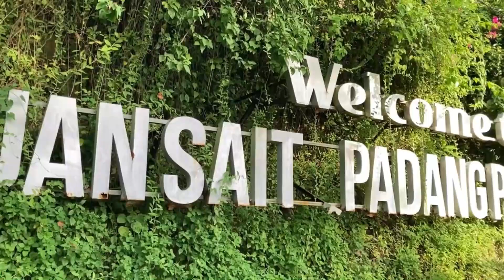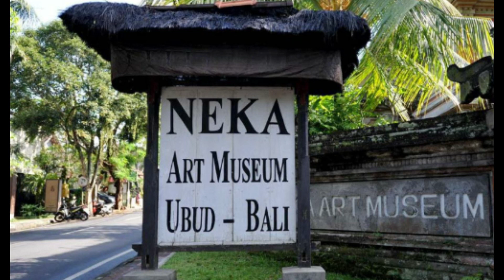10 Tempat Wisata di Bali yang Terjangkau | Murah Meriah | Jalan-jalan di Bali 122023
10 Tempat Wisata di Bali yang Terjangkau

Bali, identik dengan keindahan alam dan kekayaan budayanya. Tidak jarang kita harus merogoh kocek untuk menikmati itu semua. Tapi jangan kuatir karena di Balipun terdapat tempat-tempat wisata dan budaya yang terjangkau. Berikut adalah 10 tempat wisata di Bali yang murah meriah beserta penjelasannya.

1. Pantai Kuta.
Pantai ini terkenal dengan ombaknya yang cocok untuk berselancar. Selain itu, Anda bisa menikmati matahari terbenam yang spektakuler di sini tanpa biaya masuk.

2. Pura Luhur Uluwatu.
Pura ini menawarkan pemandangan laut yang menakjubkan dan pertunjukan tari Kecak di sore hari. Hanya perlu membayar tiket masuk yang terjangkau.

3. Pantai Sanur.
Pantai ini terkenal dengan suasana tenangnya. Anda dapat menikmati keindahan pantai, berjalan-jalan di jalan setapak, dan menikmati makanan lokal di warung pinggir pantai.

4. Goa Gajah.
Goa ini adalah tempat bersejarah dengan arsitektur gua dan relief. Biaya masuknya sangat terjangkau, dan Anda bisa menjelajahi situs ini dengan mudah.

5. Desa Penglipuran.
Desa ini menawarkan pengalaman budaya Bali yang otentik. Anda dapat berjalan-jalan di tengah desa, melihat rumah-rumah tradisional, dan merasakan kehidupan masyarakat lokal.

6. Taman Ayun.
Pura ini memiliki taman yang indah dan arsitektur tradisional Bali. Biaya masuknya tergolong murah, dan Anda bisa menikmati keindahan taman yang dihiasi dengan patung dan kolam.

7. Pantai Lovina.
Terkenal dengan lumba-lumba yang sering muncul di pagi hari, Pantai Lovina menawarkan pengalaman pantai yang lebih tenang dibandingkan beberapa pantai lain di Bali.

8. Pantai Padang Padang.
Pantai ini terkenal dengan keindahan tebingnya dan sering digunakan sebagai lokasi syuting film. Anda bisa menikmati pantai ini tanpa biaya masuk yang mahal.

9. Museum Neka.
Museum ini menampilkan koleksi seni kontemporer dan tradisional Bali. Biaya masuknya terjangkau, dan Anda bisa memahami lebih banyak tentang sejarah seni di pulau ini.

10. Air Terjun Gitgit.
Salah satu air terjun terkenal di Bali, Gitgit menawarkan pemandangan alam yang memukau. Meskipun akses mungkin memerlukan sedikit pendakian, biaya masuknya cukup terjangkau.

Pastikan untuk selalu memeriksa harga tiket masuk dan fasilitas tambahan sebelum mengunjungi tempat-tempat tersebut, karena informasi ini dapat berubah dari waktu ke waktu.

Salam
1223